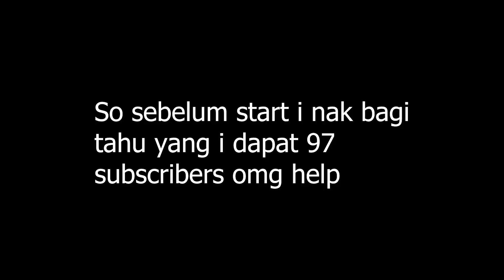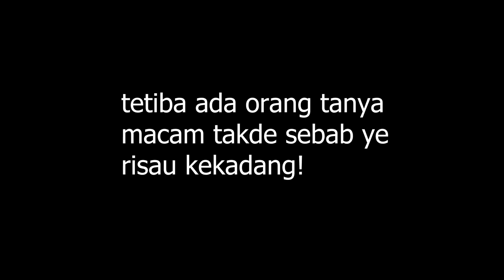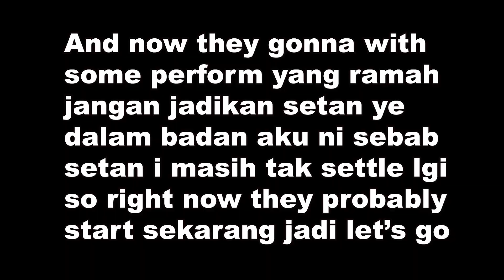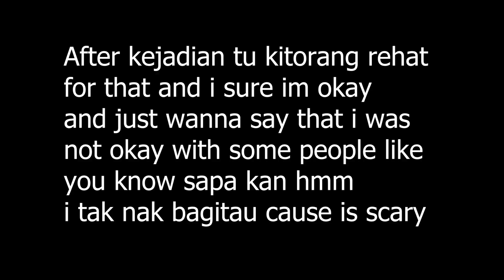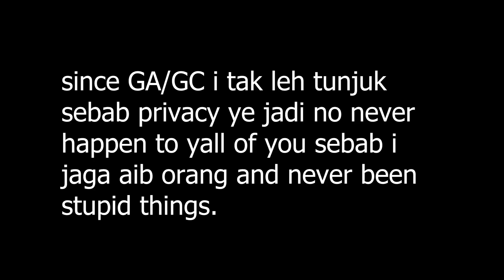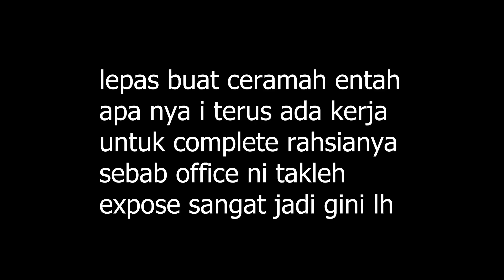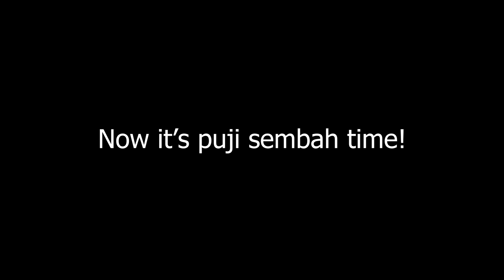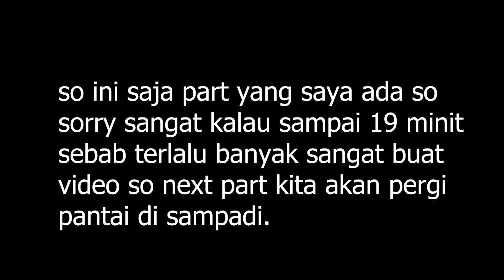KAYA 30 VLOGS DENGAN PARA RANDOM Part 2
kembali lagi dalam racangan kaya 30 again in part 2 disebabkan ku takda masa lagi jadi ini jela mampu ku ye

㋛︎༆𖣔𓆉︎✞︎𝚜𝚘𝚌𝚒𝚊𝚕ʕ•ᴥ•ʔ➪𓅓𓆙𐂃
Real:

.sub count.
i don't know how to say but thank you so much with this subscribers i tak pernah terfikir nak views but it's its my content so i buat lah hah gitu ahhh

I loved you guys so much 😊😊